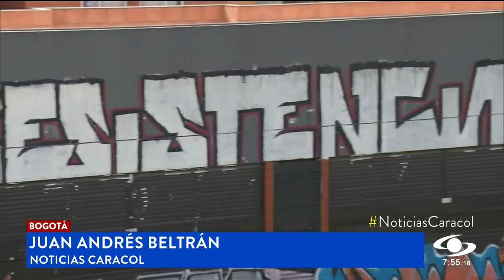Ministro de Defensa ordena intervenir portal de Las Américas: “No más guachafita en ese punto”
“Ya está un trabajo de inteligencia hecho y con eso se va a proceder al proceso de judicialización, no más guachafita en ese punto del portal de Las Américas cada 28”, ordenó el ministro de Defensa, Diego Molano, ante los constantes desmanes en el sector.

“La instrucción es tomarse ese punto, hacer los allanamientos en los puntos y apartamentos que están colaborando en esos puntos a la gente para que haga ese tipo de ataques”, añadió.